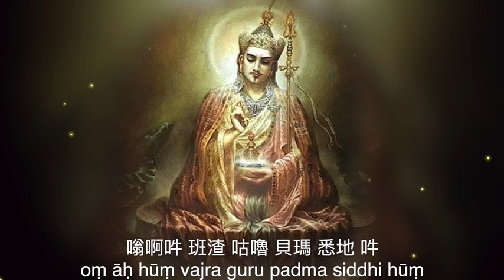除障消災 成辦所願 蓮師心咒 The Mantra of Guru Rinpoche